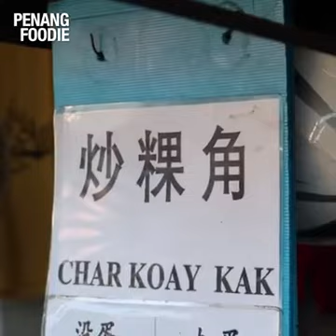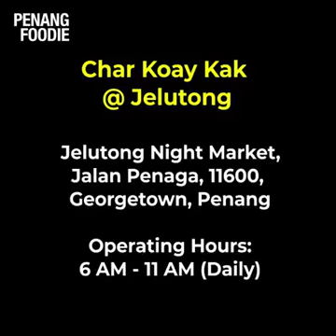65 YEARS OLD CHAR KOAY KAK